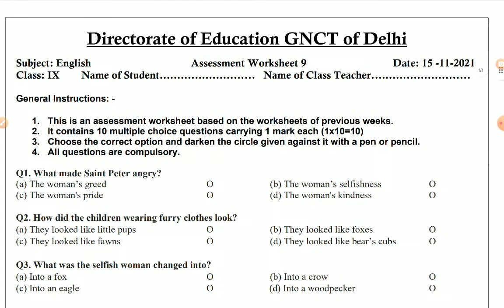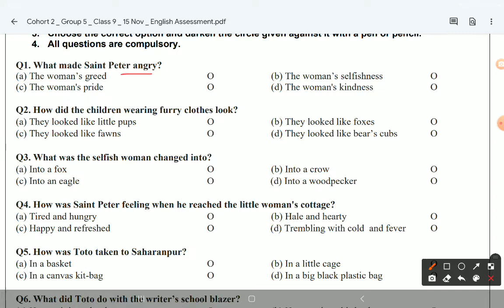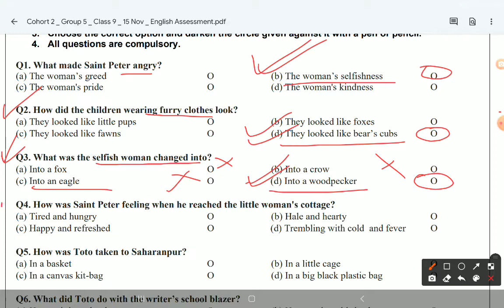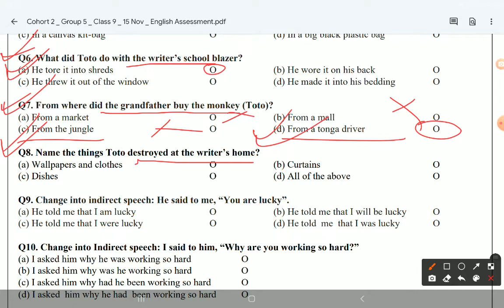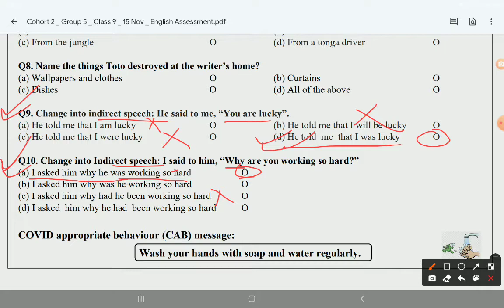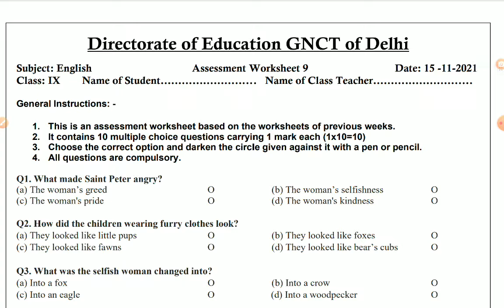CLASS 9 ENGLISH ASSESSMENT WORKSHEET 9|| Date-15/11/21